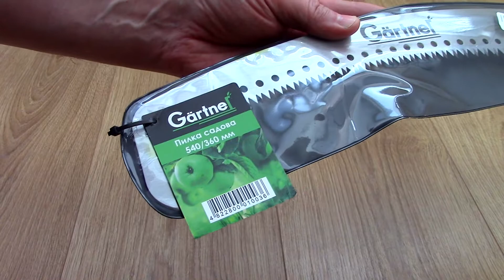Garden saw Gartner with handle for bar 36 cm Пила садова Gartner з держаком під штангу 36 см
Product description:
Semicircular blade 360 ​​mm, 0.9 mm steel Mn65
Large tooth: 7 teeth/inch
3-sided tooth sharpening
A sharp hook for cutting thin branches and trimming the bark of cut branches
Straight metal handle with PVC plastic handle
The design of the handle for connecting to the bar
Опис товару:
Напівкругле лезо 360 мм, 0.9 мм сталь Mn65
Великий зуб: 7 зубів/дюйм
3-стороннє заточення зуба
Гострий гачок для зрізання тонких гілочок і підрізання кори спиляних гілок
Пряма металева ручка із пластиковим держаком ПВХ
Конструкція ручки для під'єднання до штанги